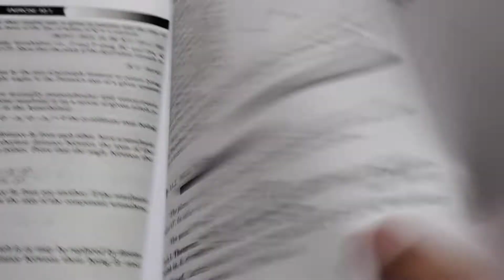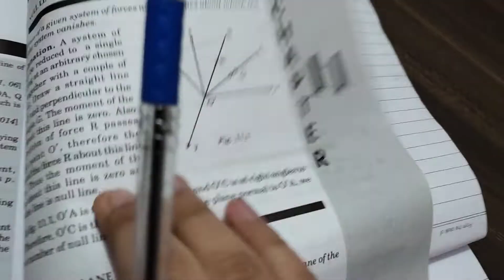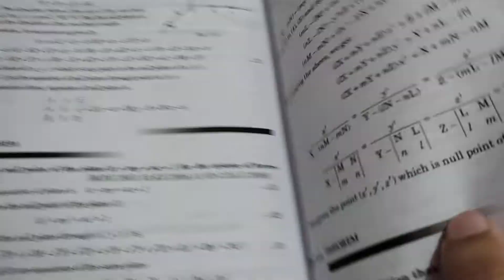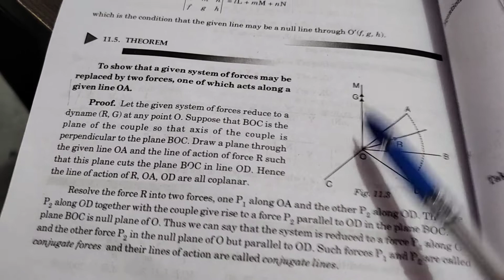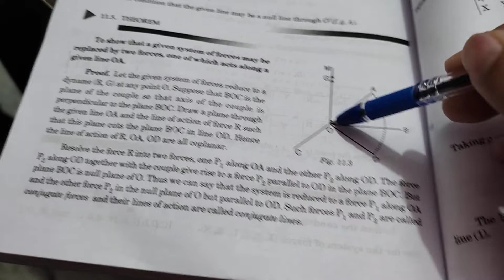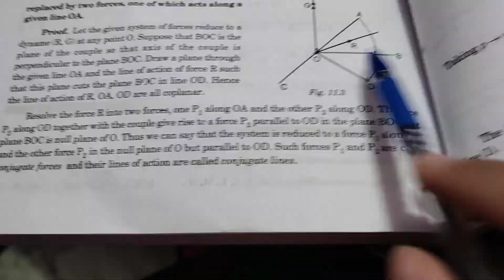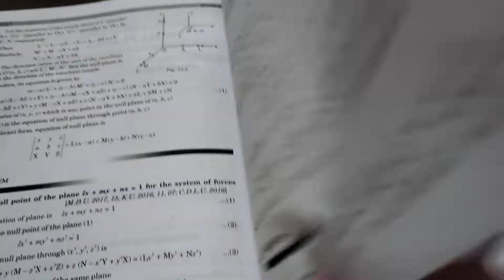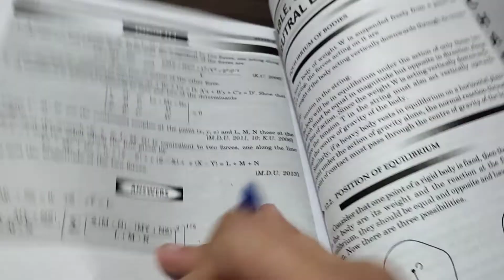Statics (chp 11 articles)